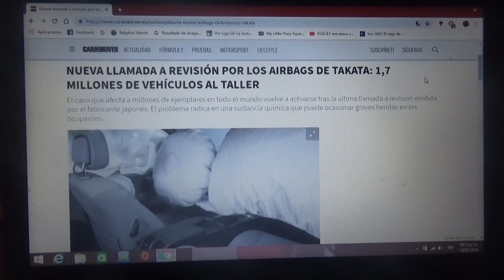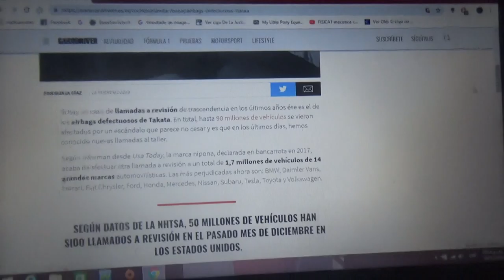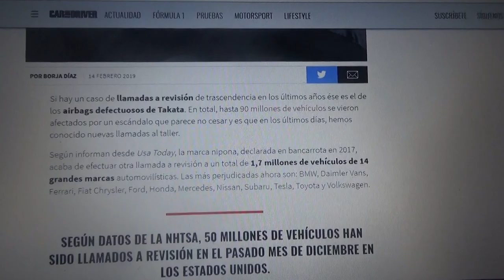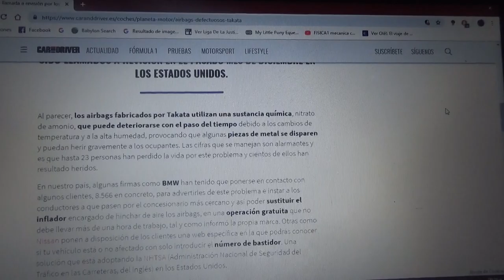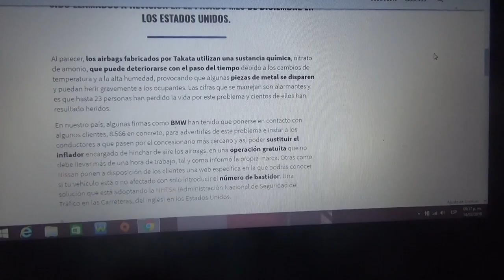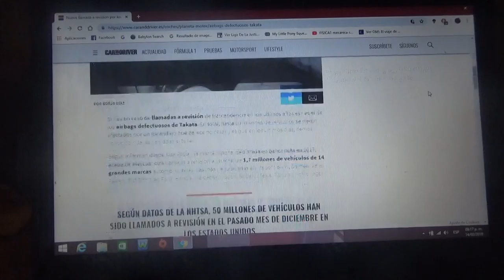Nueva llamada a revisión para los automóviles con los airbags de Takata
Hace casi 2 años la marca de componentes de seguridad automotriz japonesa Takata se declaró totalmente en bancarrota debido a que las automotrices que usaban sus bolsas de aire estas tuvieran peligrosos defectos y ahora se ha detectado en ellos una dañina sustancia por lo que 1,7 millones de vehículos son llamados a revisión